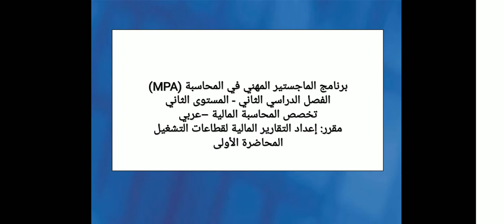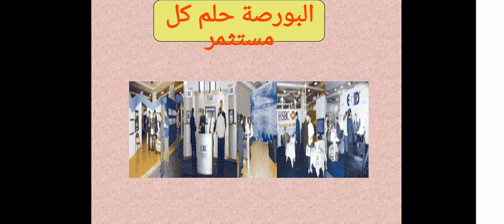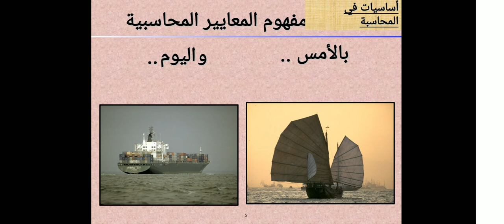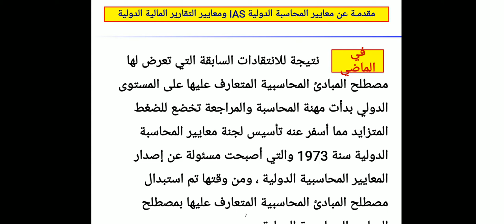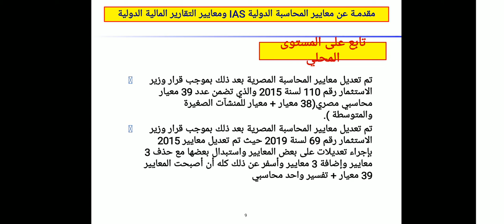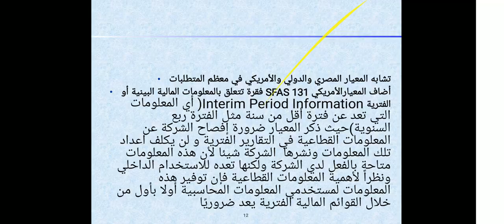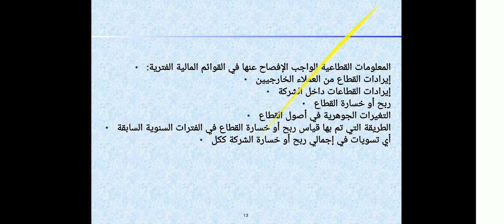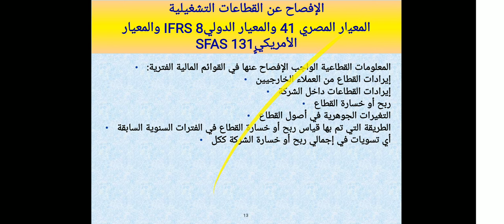تخصص محاسبة مالية (مستوي 2 & فصل 2) -إعداد التقارير المالية لقطاعات التشغيل- د/ ايمان السعيد - 1